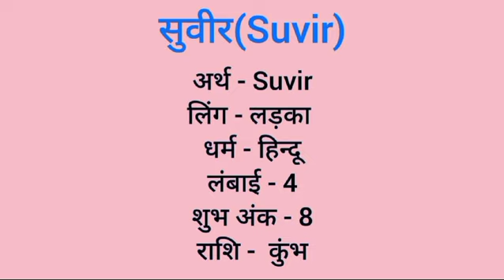Suvir name meaning in hindi | suvir naam ka matlab kya hota hai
Suvir naam ka matlab
Suvir meaning in hindi
Suvir naam mane k